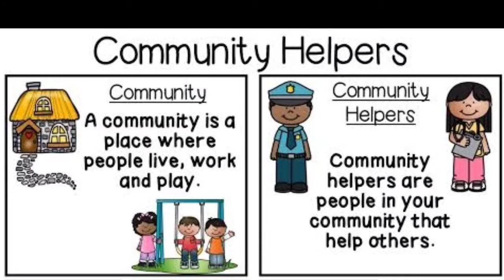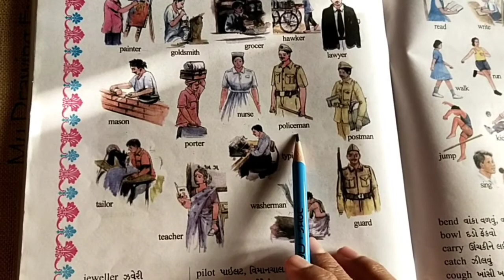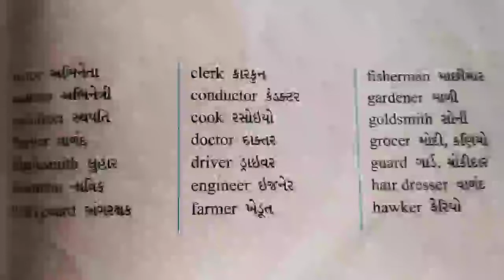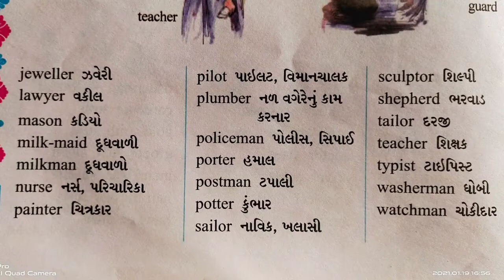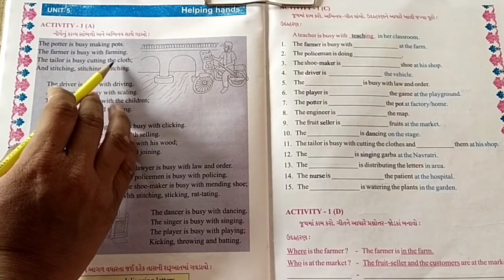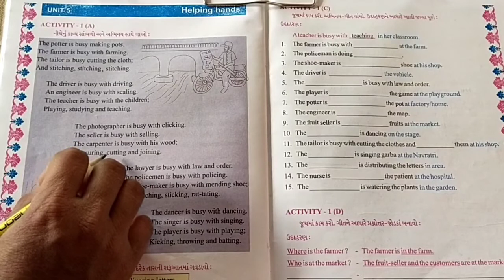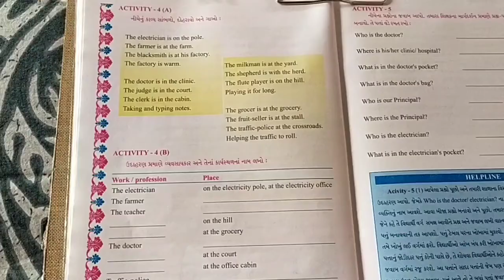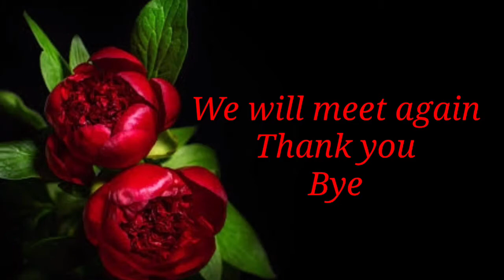gujmed std 5th Sub Eng Unit 5 Part 51